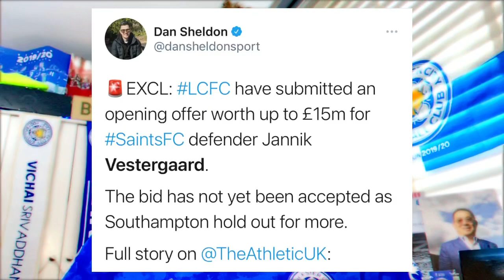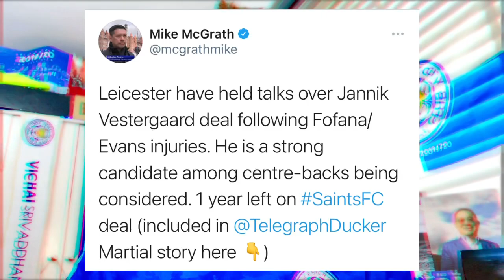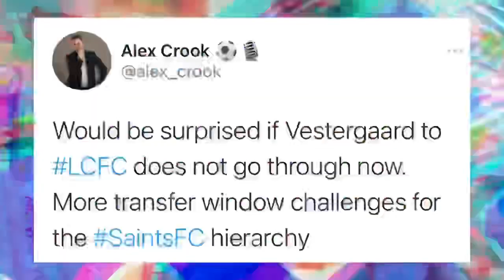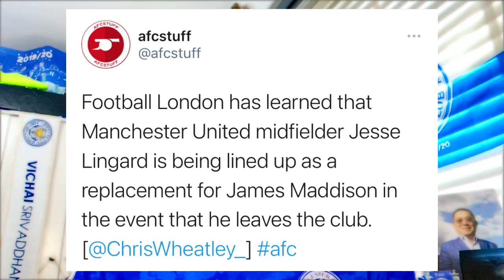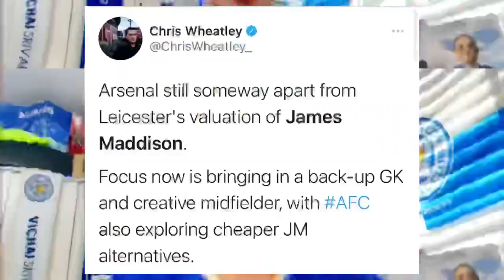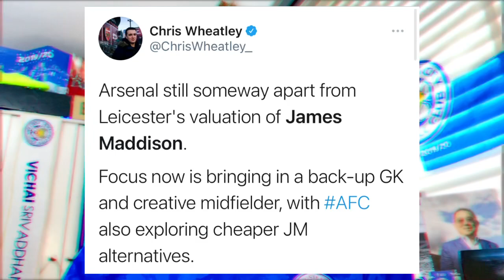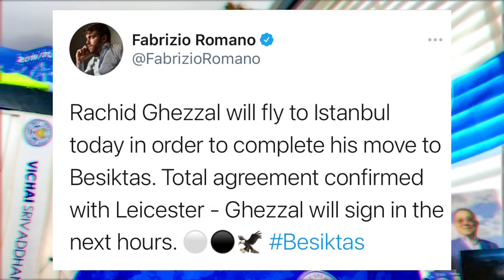Leicester 15 Million BID For Vestergaard Accepted! Ghezzal TO Beşiktaş? Leicester City Transfer News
Leicester 15 Million BID For Vestergaard Accepted! Ghezzal TO Besiktas? Leicester City Transfer News!

So today boys and girls we are back with a brand new video on the channel and today we are back once discussing the latest Leicester city transfer news and Leicester city transfer rumours! With the days passing in the summer transfer window, we have got some more interesting Leicester City transfer news! Leicester are linked with several big named players who could possibly make the move to Leicester city this summer transfer window! This is your home of Leicester city content as I cover all of the latest Leicester city transfer news and Leicester city transfer rumours throughout the 2021 summer transfer window! In today’s video, we have got some breaking Leicester city transfer news! It looks like Leicester could have our 4th summer transfer singing! Leicester city today have submitted a bid for Southampton centre back and Danish international, Jannik Vestergaard! Fabrizio Romano has confirmed that Leicester city have put this bid in! In the last few hours, it’s been reported that Leicester city’s 15 million bid for Jannik Vestergaard has been accepted! It’s now time for Jannik Vestergaard to travel to Leicester city to agree personal terms and have a medial! Jannik Vestergaard to Leicester city here we go! This is fantastic signing for Leicester city as after Wesley Fofanas awful injury and with Evans also out, a new centre back was needed for Leicester and it looks like that problem as Vestergaard looks to be a Leicester player! We also discussed Jesse Lingard! With James Maddison heavily linked to Arsenal, leicester city have lined up a possible replacement with that being Jesse Lingard from Manchester United! James Maddison is still far off an Arsenal move confirmed from numerous sources. But if James Maddison did join Arsenal Leicester could replace him with Jesse Lingard! And we also went through Rachid Ghezzal as it looks like Rachid Ghezzal will be joining Bestikas in the next few days! Leicester city and Besiktas have agreed a fee of 4 million for Rachid Ghezzal! The Algerian international has traveled to Istanbul to complete his transfer move! As always, make sure to let me know your thoughts on the players we discussed in today’s transfer video! And also let me know any other players you would like to see me discuss! Come on Leicester!